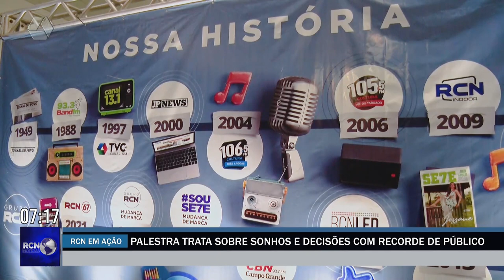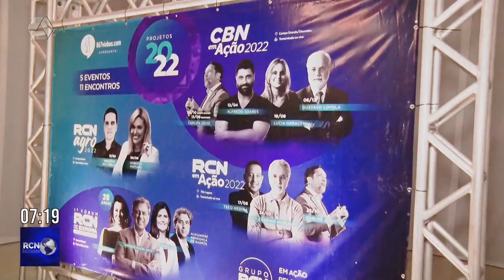RCN em Ação: última palestra trata sobre sonhos e decisões com recorde de público